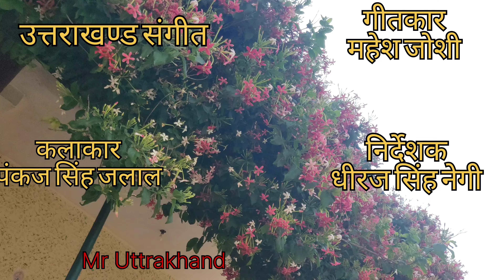Chham Chham 1 छम छम !! New Kumaoni Dj Song 2021 !! Singer : Mahesh Joshi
We Create just a short video for the Famous song of @PahadiMan Chham Chham. We love this song very much so we though that it is our little tribute to this masterpiece song.

Hope you all like the video and support us.